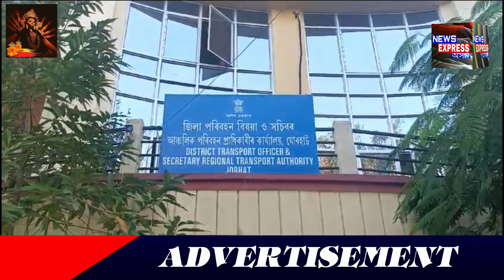যোৰহাটত একে নাম্বাৰৰ দুখনকৈ গাড়ী ! বিবুদ্ধিত যোৰহাট পৰিবহন বিভাগ।